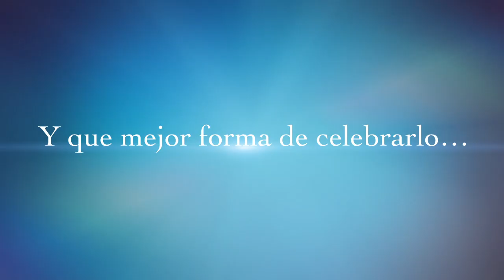Trailer V Gala Internacional de Patinaje Ontígola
Sábado 7 de Junio (21h), Pabellón Municipal de Ontígola. Entrada Gratuita.